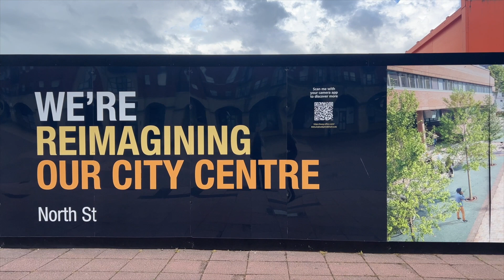Wolverhampton City Centre - Long Version